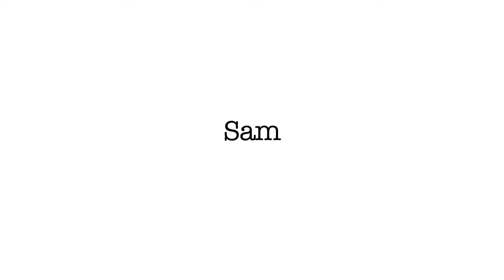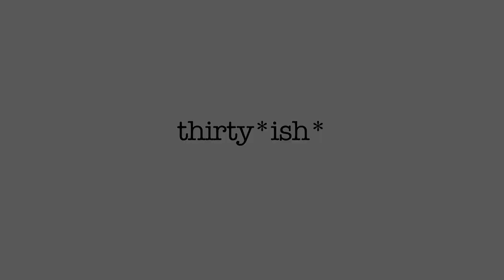Thirty*ish* Trailer (TV Pilot)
Thirty*ish* is a comedy pilot about three best friends from high school who realize their lives and wives aren't at all what they thought they'd be.